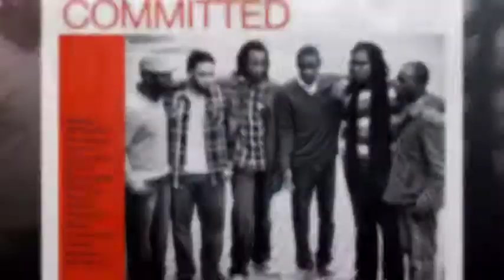UNSTOPPABLE - COMMITTED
Approved by Committed